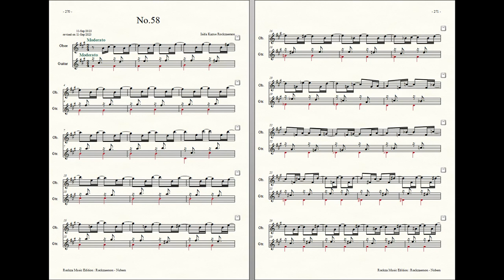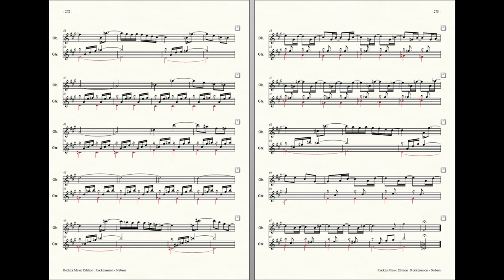Rockzaemon : Prelude for Oboe and Guitar, Nubem No.58